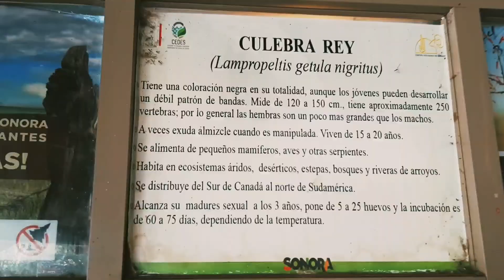Centro Ecológico de Hermosillo 🐂🌵Parte 2